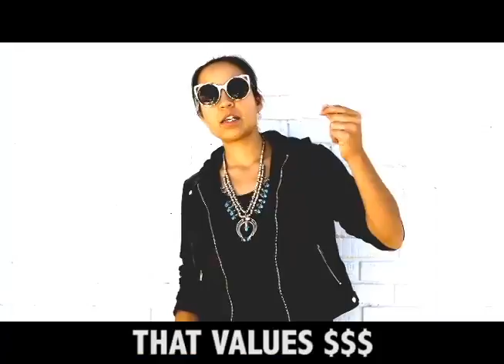Lyla June Rap On Standing Rock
This is Lyla June's rap on Standing Rock.